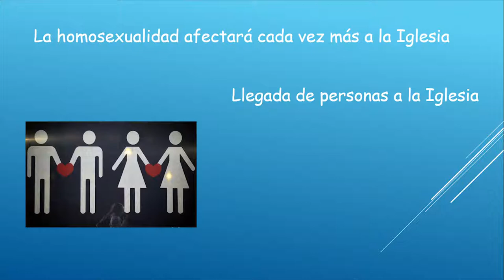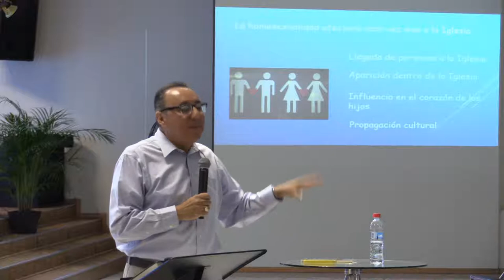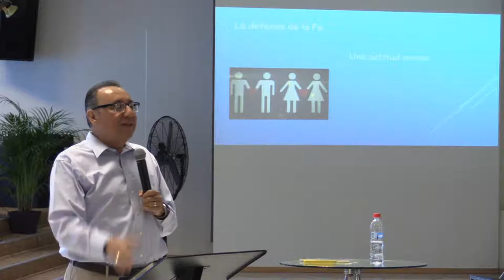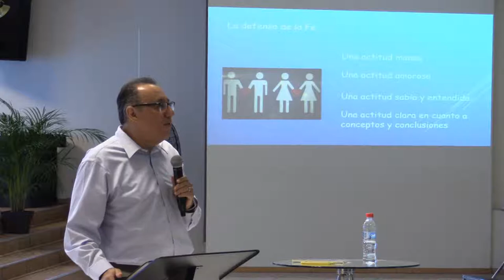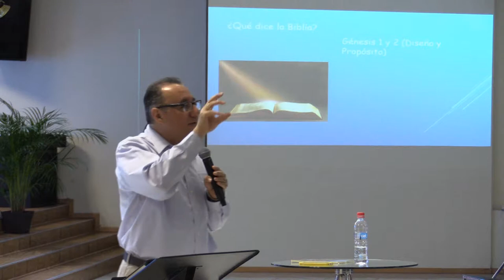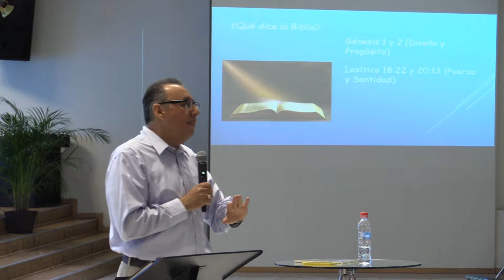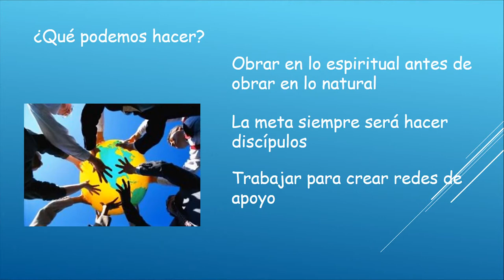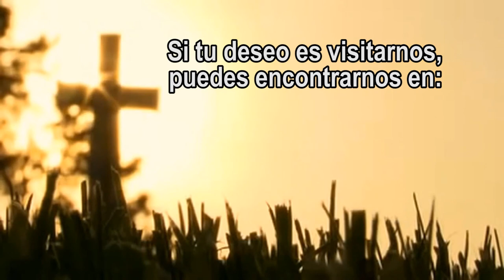"Taller: Homosexualidad y el alcance en la familia" - Pastor Ángel Flores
Taller del Domingo 26 de Noviembre de 2017 (Mes de la familia)
Iglesia Cristiana Renovación de Vida en Cristo